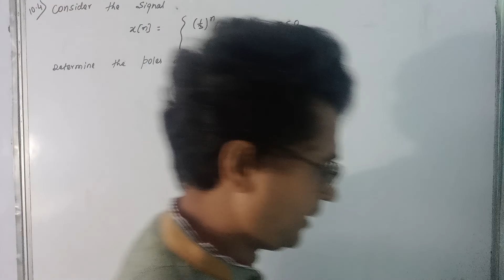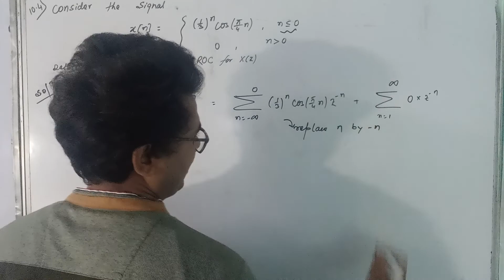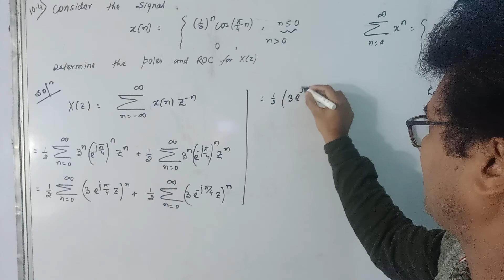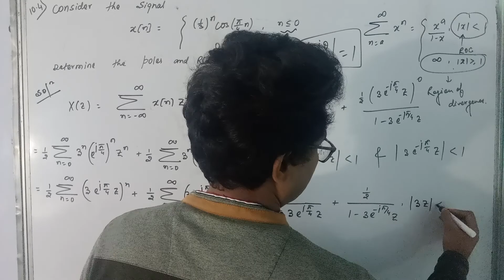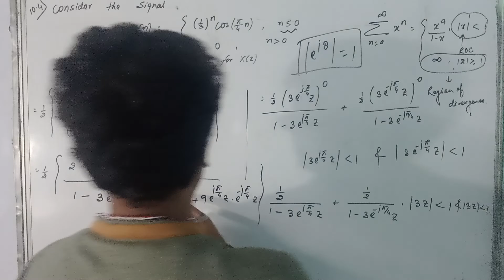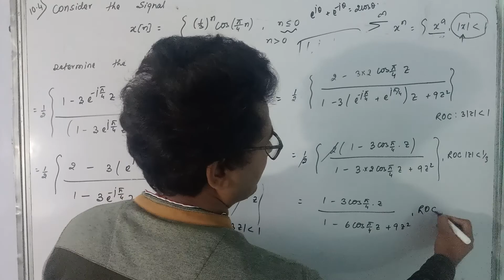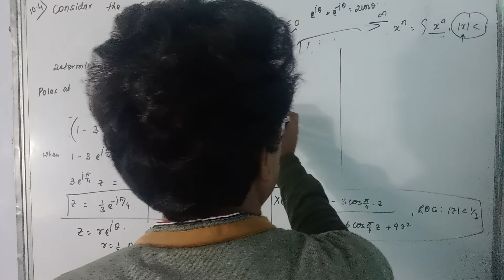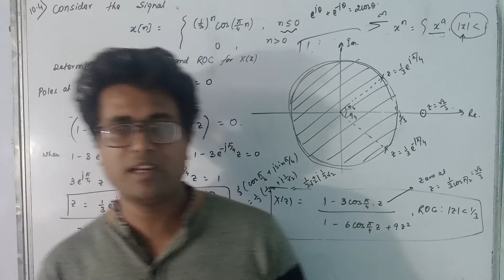ZT - 5 | Solution of 10.4 of Oppenheim | Determine the poles and ROC for X(z) | Z Transform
Solution of 10.4 of oppenheim